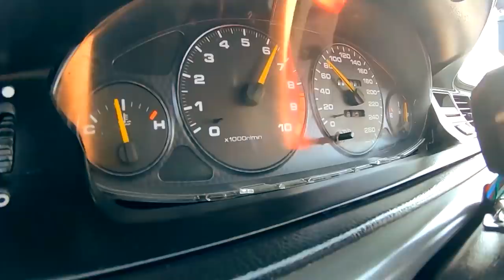Enche as rodas do Cup e carrega o Telemóvel.. Estes Chinocas inventam tudo